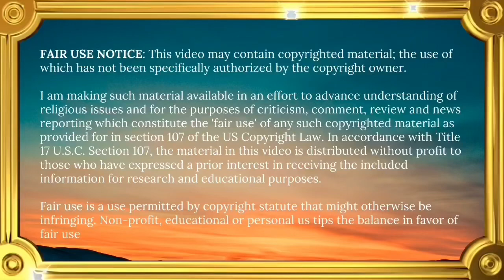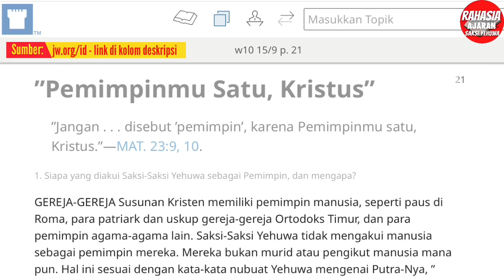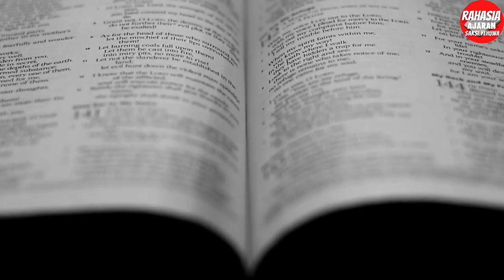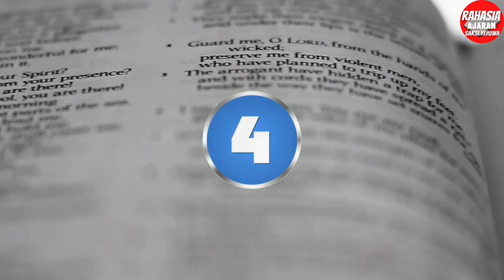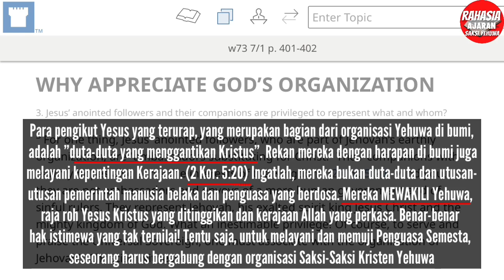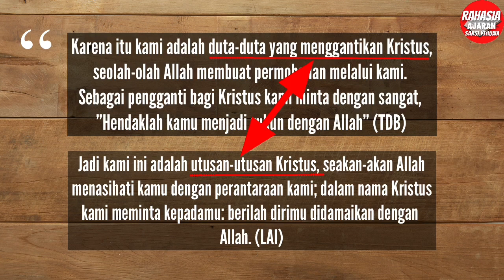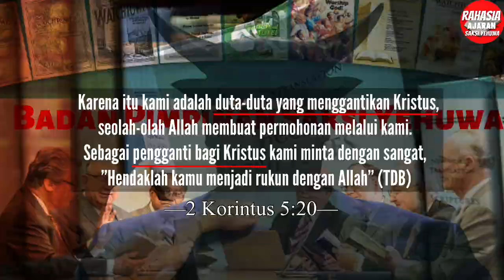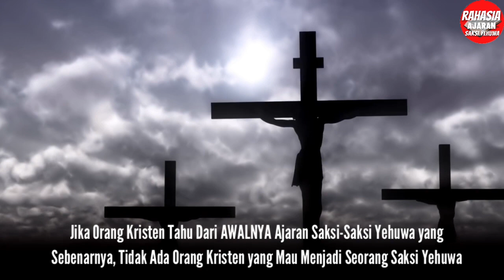119| Siapa Pemimpin Saksi-Saksi Yehuwa; Antikristus Atau Yesus Kristus?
Siapa identitas antikristus itu? Siapa Pemimpin Saksi-Saksi Yehuwa; Antikristus atau Yesus Kristus? Siapa Antikristus menurut Alkitab? Apakah tanda-tanda Antikristus? Apa ciri-ciri antikristus? Apa kata kitab Yohanes tentang antikristus? Apa antikristus sudah ada datang? Siapa yang Saksi Yehuwa ikuti taati? Apa arti antikristus? Antikristus dalam Alkitab yaitu Antikristus adalah pengganti dan penentang Yesus. Antikristus penyesat di akhir zaman

Sumber jw.org:

➡️ Pertemuan Regional 2021 Kuat Karena Iman!: Sesi Minggu Pagi—Bagian 1,

Saya bukanlah mantan Saksi Yehovah

(2) Channel ini dibuat khusus untuk kalangan Kristen. Tolong Muslim tidak berkomentar. Jika ingin mengekspresikan diri ataupun bertanya tentang iman Kristen, silahkan kunjungi channel "ESRA ALFRED SORU, VERBUM VERITATIS" dan banyak channel lainnya. Jika Anda tetap bersikukuh berkomentar, maka dengan terpaksa dihapus

(3) Semua komentar yang sopan dan bermartabat tidak ada akan dihapus. Tapi Youtube memiliki "Community Guideline" sendiri yang mengatur komentar masuk. Jadi jangan komentar double dan panjang karena akan dianggap spam sehingga secara otomatis tidak akan ditayangkan. ini di luar kendali saya. Jangan copas publikasi jw.org, cukup berikan link saja.